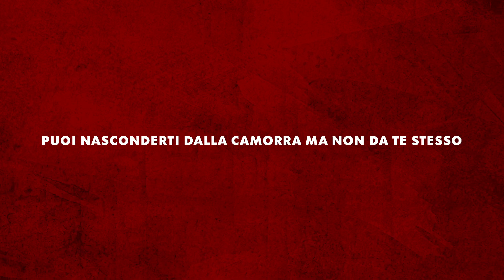GLORY HOLE (2024) | Trailer ufficiale del film di Romano Montesarchio con Francesco Di Leva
GloryHole è un film drammatico diretto da Romano Montesarchio con Francesco Di Leva, Roberto De Francesco, Mario Pirrello, Mariacarla Casillo.

Dal 18 luglio 2024 al cinema.

Silvestro, un colletto bianco della camorra, incrocia la bellezza nello sguardo di Alba, figlia del boss per cui lavora. Un incontro fatale che spinge l’uomo, incapace di commisurarsi con la purezza dell’amore della ragazza, a compiere un atto irreparabile. Per salvarsi, Silvestro con la complicità di un prete in crisi e un eccentrico proprietario di club privè, suoi amici di d'infanzia, deve rintanarsi in un bunker sotterraneo. In questo luogo oscuro, tra allucinazioni e ricordi, sarà costretto, a fare i conti con il suo passato e con i suoi sensi di colpa, comprendendo che è possibile sfuggire a tutto tranne che a se stessi.

© Play di Altre Storie - 2024